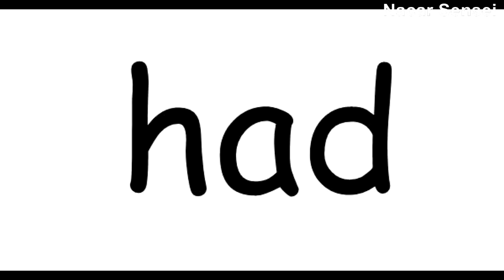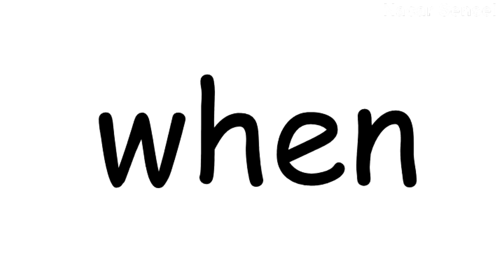First Grade Sight Words || Automated Dolch List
I hope this video may help you're child learn how to read.

Recorded audio and images included in this video were used for the sole purpose of making the learning process more effective for the learners who will watch the video. I do not own them. Thank you for supporting this video for the benefit of the learners who cannot go to school.